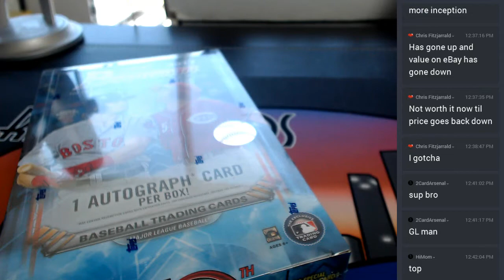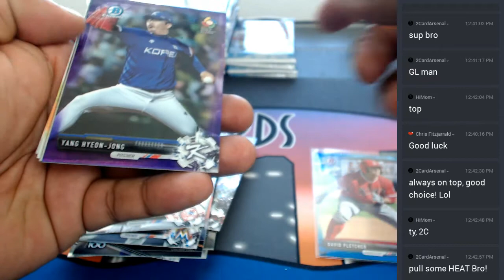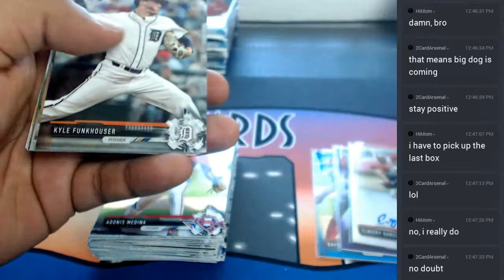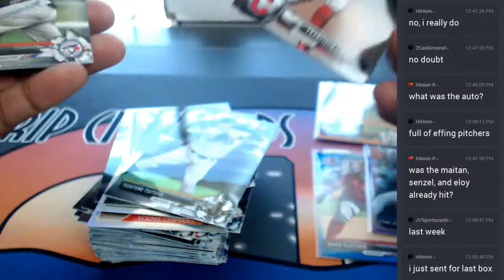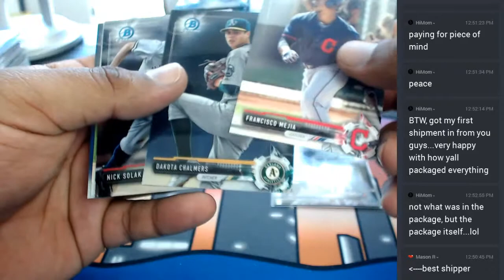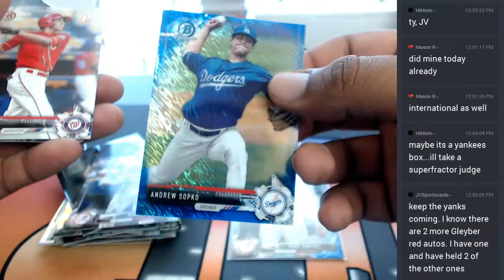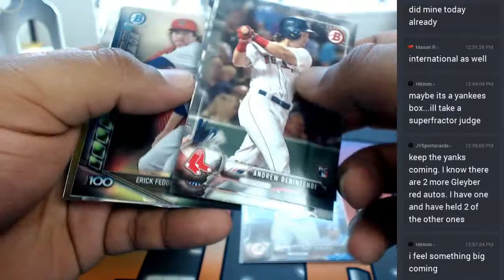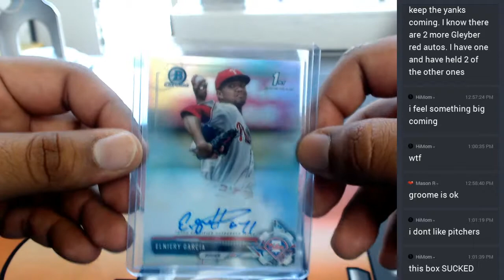2017 Bowman Baseball Personal Hobby Boxes 05302017